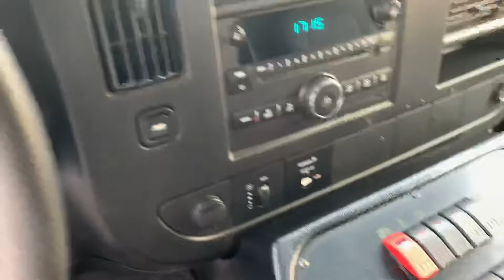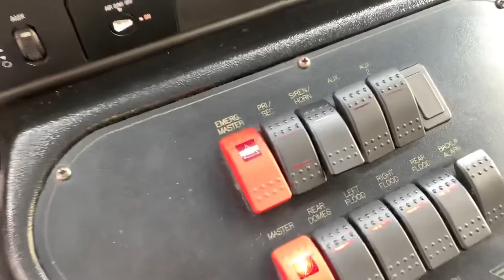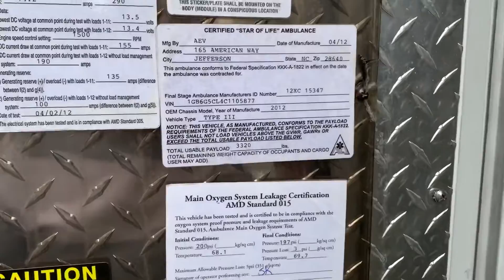AEV Ambulance for sale by Pilip Customs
2012 Chevrolet G4500 AEV Type 3 Ambulance

For sale by Pilip Customs
We buy and sell used ambulances.

LED emergency light package.  Fully loaded ambulance prep package.